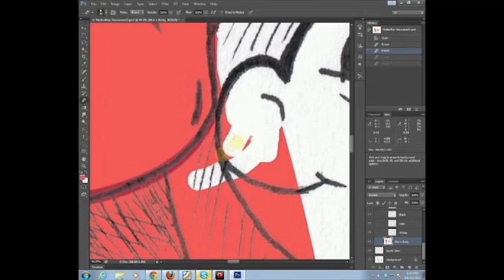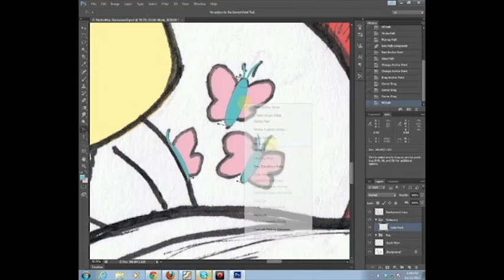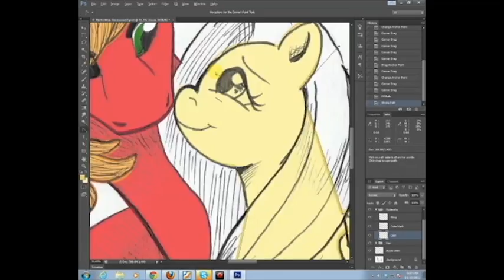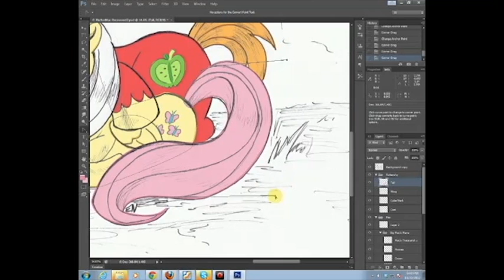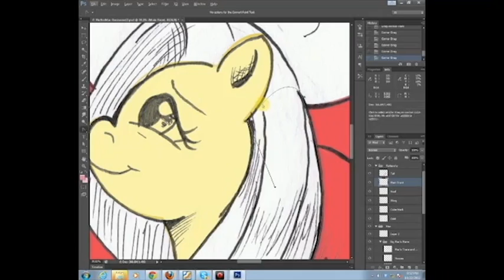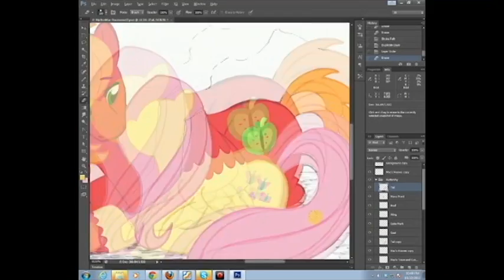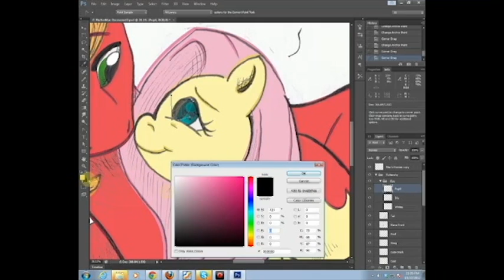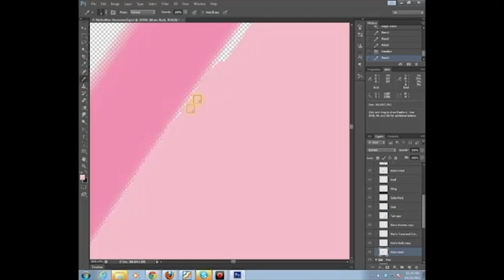FlutterMac: Nothing Else Matters [SpeedPaint]